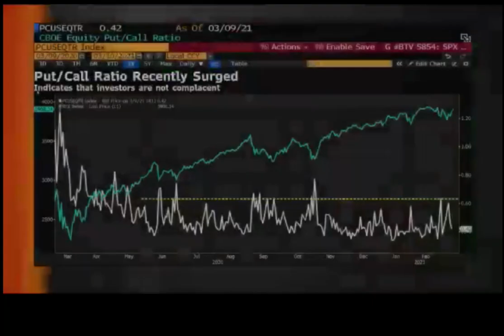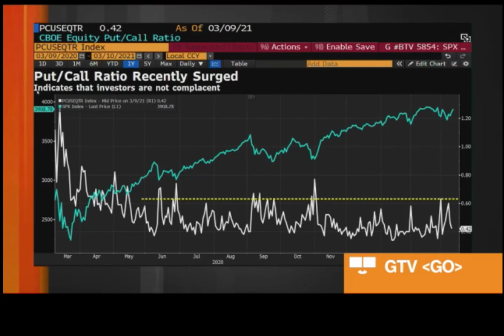Bloomberg Options Insight 3-10-21